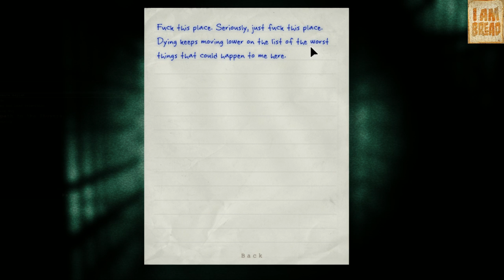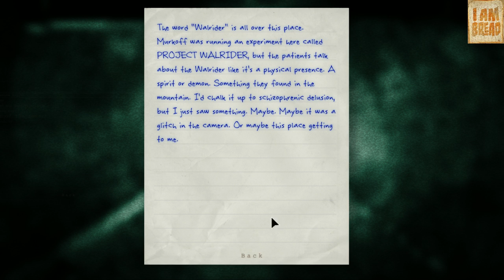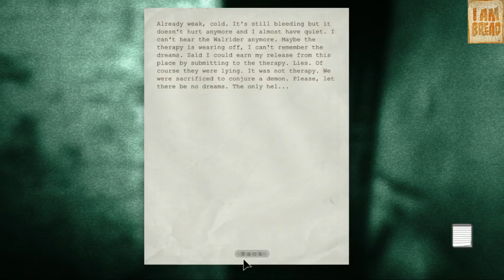Outlast Episodul 2 Nici in canalizare nu scap de ciudati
Va multumesc ca ati vizionat acest video daca vreti puteti ezita sa apasati butonu de like si sa va abonati.